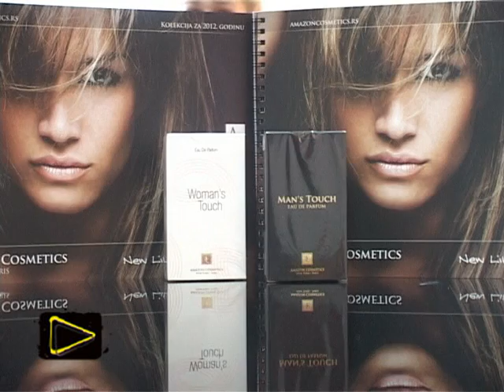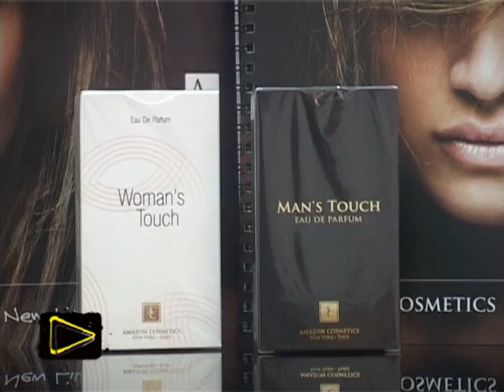Emisija Play - prilog Amazon kozmetika - parfemi Womans & Mans Touch